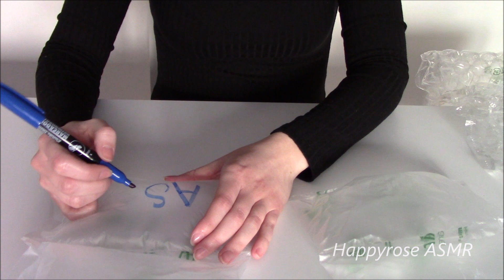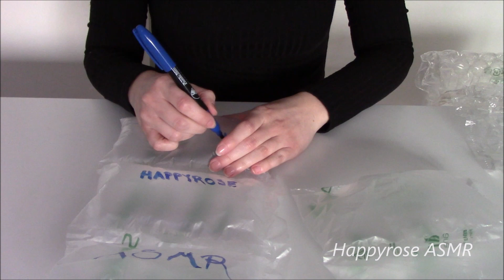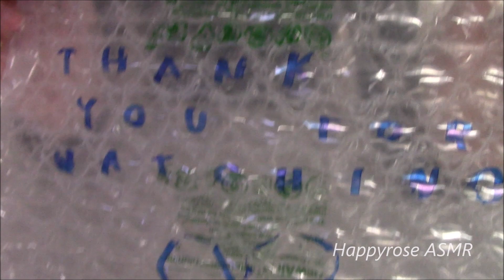ASMR - *Bubble wrap* - plastic sounds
ASMR
Playing with some bubble wrap. Hope you'll like it.